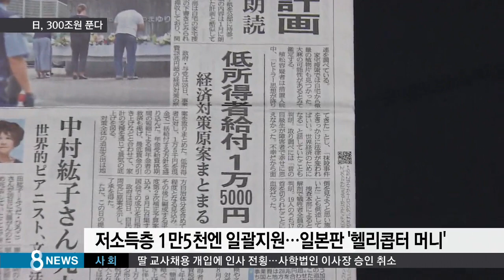日 "조건없이 돈 뿌린다"…저소득층에 '현금 살포' / SBS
일본 정부는 경기부양을 위해 돈 보따리를 풀기로 했습니다. 저소득층에게 조건 없이 돈을 살포하는 이른바 '헬리콥터 머니'를 포함해, 통 크게 우리 돈 300조 원을 푸는 경기 진작방안을 내놨습니다.